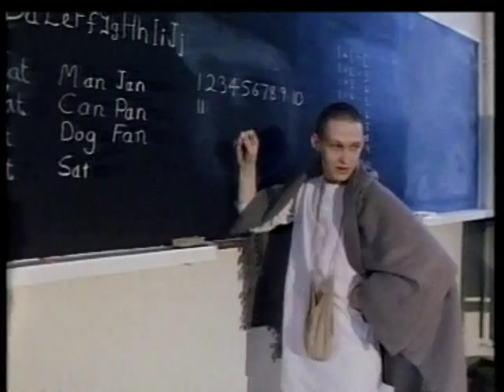Croome Court, Hare Krishna. circa1980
A short snippet of news I recorded put-out by ATV Today, introducing Pershore people to the new residents at Croome Court, Worcestershire.